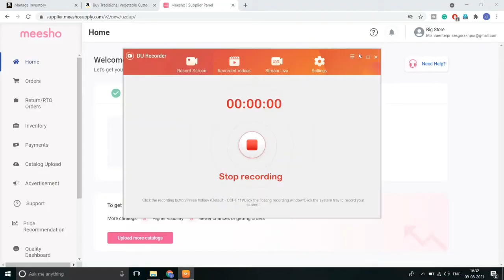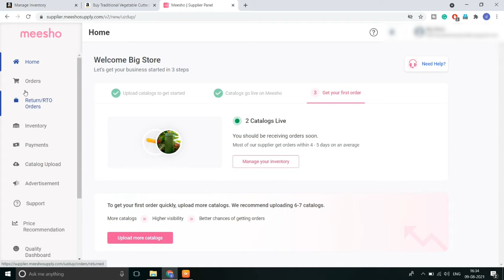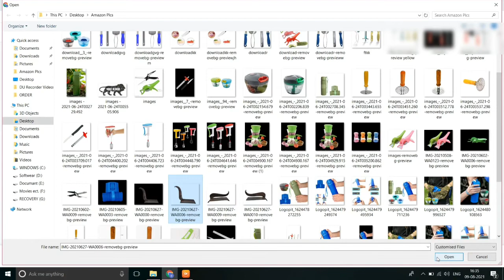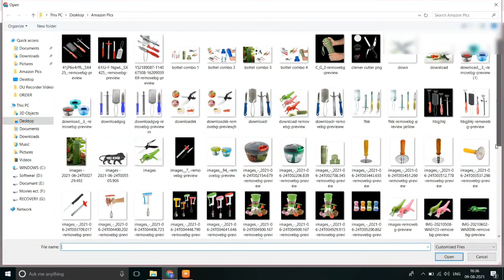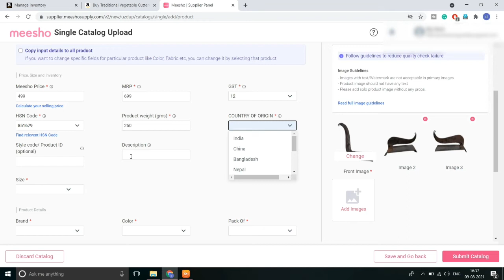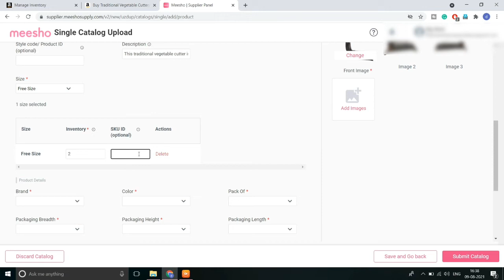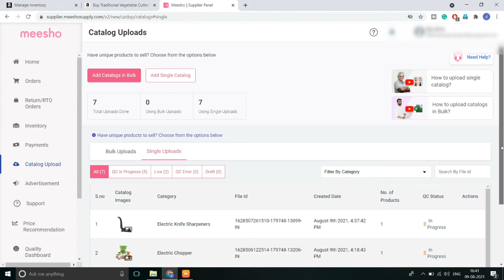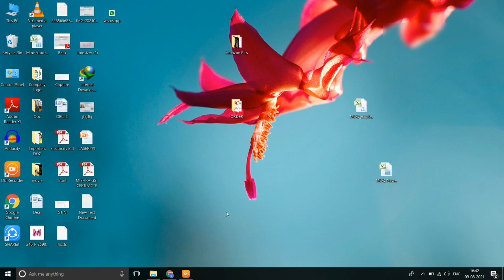How to Create Seller Account & Listing Products On Meesho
in this video you can learn how to create meesho seller account on meesho and how to list your product on Meesho,  if you want to you know about this process, then watch this video till end. and if you like this video so don't forget to like and share with your friends and family.